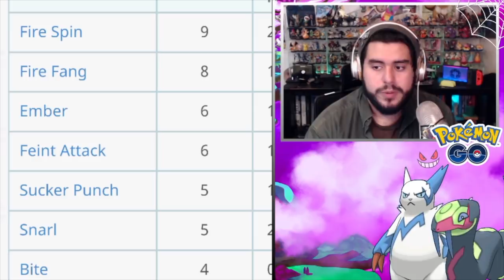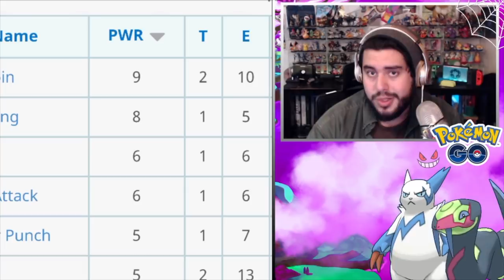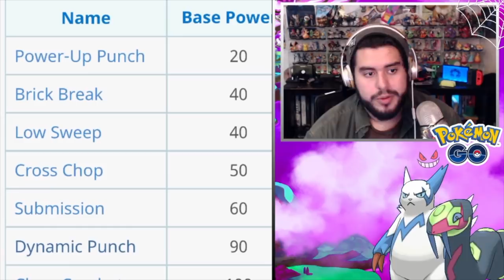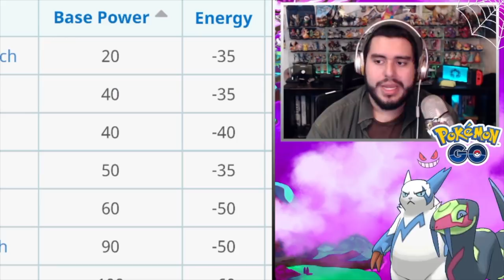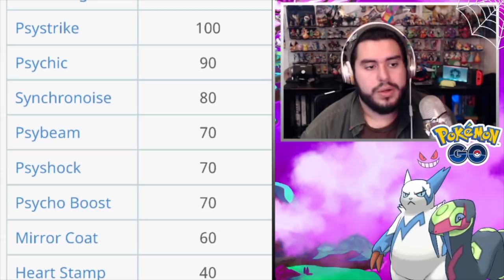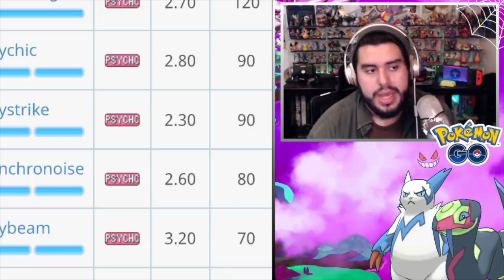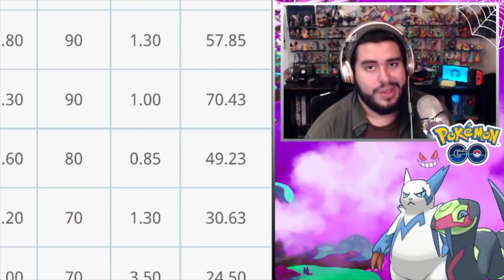PSíQUICO VS ONDA MENTAL VS SINCRORRUIDO!! [TODO LOS SOBRE EL BALANCE DE MOVS.] | 1540 | POKEMON GO